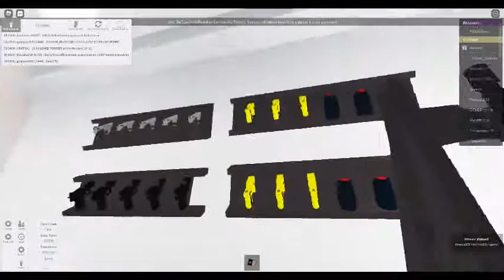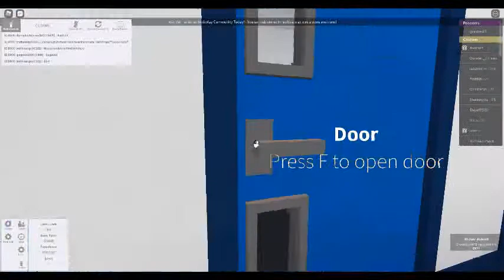RCMP Patrol W/ Corps Sergeant Major.